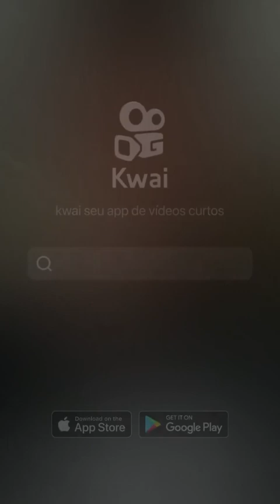Apocalipse Nosso De Cada Dia: Efeitos da Inveja Nossa Vida & Dicas Como Se Proteger!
Para se proteger do que acreditam ser o mau-olhado, as pessoas usam amuletos como: pulseiras com figas ou elefantes; sal grosso e cristais. Também são creditados poderes protetores a algumas plantas como: comigo-ninguém-pode, espada-de-são-jorge, arruda, alecrim e guiné.
Mas os efeitos '' materiais" são vistos no corpo e a nossa volta.

Sinais que as pessoas invejosas emitem e dicas para identificá-los:

Demonstra incômodo com o sucesso alheio.
Parece estar o tempo todo em uma competição.
Imita ações das outras pessoas.
Faz comentários negativos sobre terceiros com frequência.
Se vangloria ao máximo os seus feitos e conquistas.

6 sintomas que mostram que uma pessoa está com inveja de você.

1. Dores de cabeça:

Sabe essas dores de cabeça constantes que você anda sentindo? Talvez não seja por conta de um resfriado que está por vir ou muitas contas para pagar.

A real é que alguém pode estar mandando muita negatividade para sua vida, a ponto de afetar a sua mente com confusão de pensamentos e até mesmo dores.

2. Fadiga:

Outra coisa ocasionada pela inveja é uma fadiga inexplicável e insolucionável, que parece até que nosso corpo está cansado igual ao de um atleta olímpico.

O que acontece é que essa sensação é um fruto do mau olhado de muita gente à sua volta.

3. Dores no estômago:

Segundo especialistas, a inveja atinge muito a região da barriga em nós seres humanos.

É por conta disso que dores na região são um dos maiores sintomas de que tem alguém ambicionando suas coisas.

4. Tensão no pescoço e nas costas:

Ao lado das dores na cabeça e barriga, sentir uma tensão forte na região do pescoço e começo das costas também pode ser um dos sintomas de inveja.

Tudo isso por conta do excesso de energias negativas que podem trazer muita sensação de peso nessas regiões do corpo.

5. Respiração acelerada

Obviamente, a inveja não deixaria seu emocional de fora dos sintomas, por isso, a ansiedade e respiração acelerada são muito comuns.

6. Confusão mental:

Por fim, a confusão mental pode ser mais um dos sintomas de uma inveja em seu corpo.

Sendo assim, quando sua mente estiver agitada e os pensamentos embaralhados, é porque você precisa de uma limpeza energética.